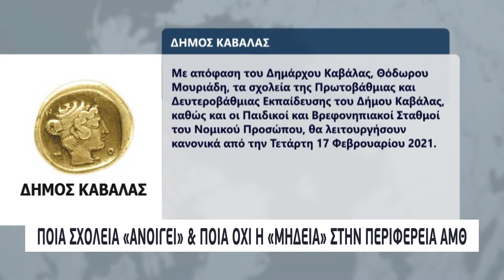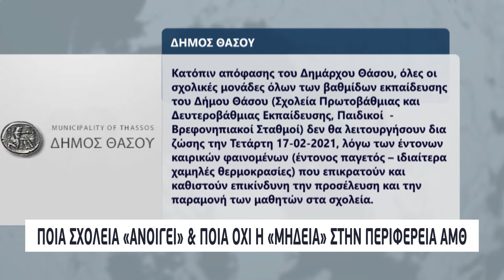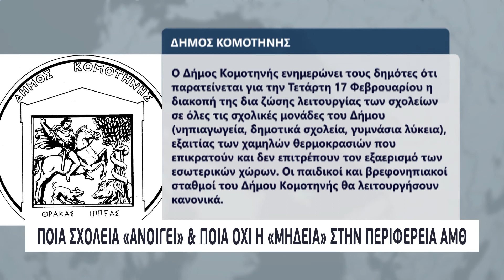Ποια σχολεία «ανοίγει» και ποια όχι η «Μήδεια» στην Περιφέρεια ΑΜΘ